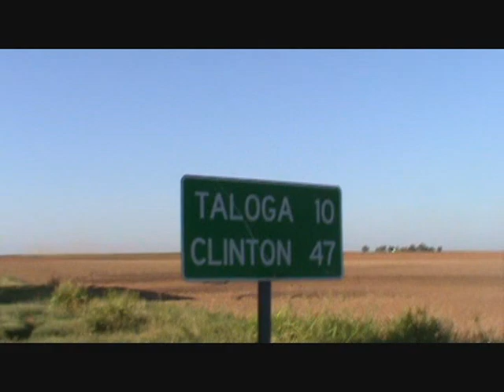Trucker Rag Chew #2